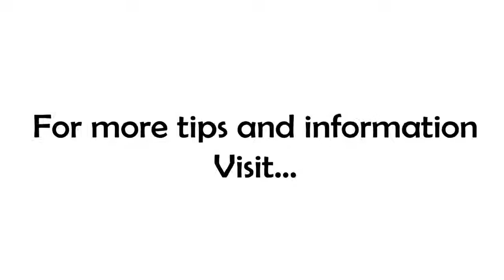Drowning In Details...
Have you ever found your motivation slipping away because you're bogged down in all the day-to-day details of the business? Well, this morning's show is just for you! Check it out!!